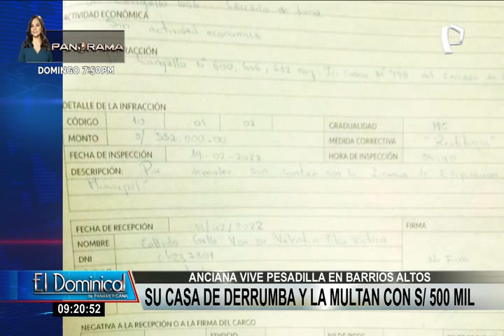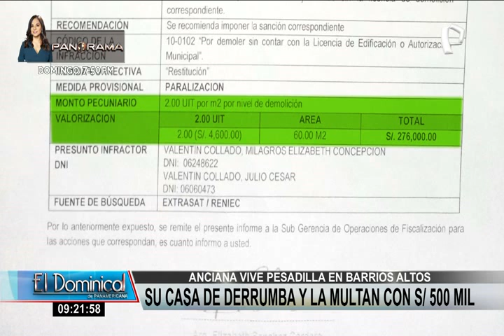Barrios Altos: casa se derrumba y Municipio multa a dueña con más de medio millón de soles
Son los momentos más duros de su vida. En pasado febrero, parte del techo de la vivienda, construida con quincha y adobe, de una anciana se desplomó trayéndose abajo paredes. Se trata de Elsa Collado, quien vive hace más de 60 años en el cruce del jirón Cuzco con Cangallo.

A los pocos días le llegó una notificación de la Municipalidad de Lima en la que se le acusa de demoler su casa sin el permiso correspondiente, lo que le costaría una penalidad de más de medio millón de soles. En un primer documento se estipula se estipula 276 mil soles de multa.

Luego la comuna se rectifica, pues en el mismo escrito se indica que es 2UIT por cada metro cuadrado, sacado el cálculo la multa se elevó a 552 mil soles. En tanto, Jonatan Ríos, gerente de Fiscalización de la MML, aseguró que este hecho aún se encuentra en investigación.

¿QUÉ RESPONDIÓ LA COMUNA LIMEÑA?

Respecto a las cifras dadas, el gerente municipal señaló que solo se trató de un aviso de las posibles multas si es que se encuentra responsabilidad en los dueños del predio, en este caso los hijos de la señora Collado.

La denunciante, espera que las autoridades presten atención a su caso, ya que teme que al no pagar esa fuerte cantidad de dinero, le quiten su propiedad que compró hace varios años con mucho esfuerzo.

En los próximos días se emitirá el informe técnico para saber con claridad qué es lo que realmente causó el derrumbe. Este documento será determinante para saber si la multa se impone o queda anulada.